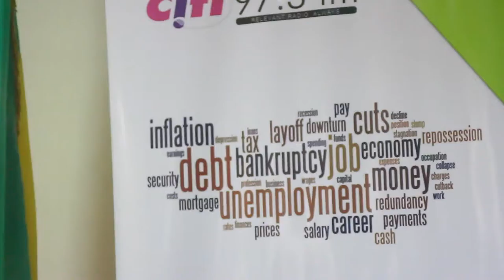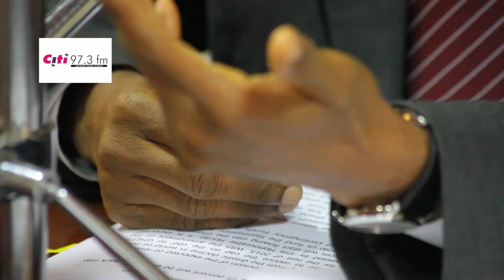One on One: Seth Terkper on China trade relations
Ghana's Finance Minister, Seth Terkper gives some insight into the state of trade relations between Ghana and China in an interview with Citi FM's Bernardino Avle and Radio Gold's Alhassan Sayibu Suhuyini. This is original content from 97.3 Citi FM in Ghana, West Africa.